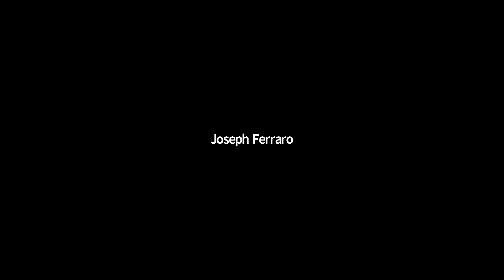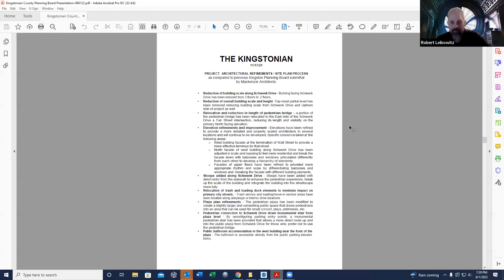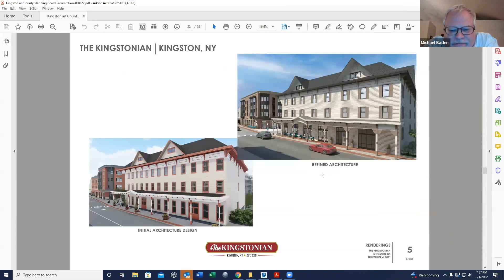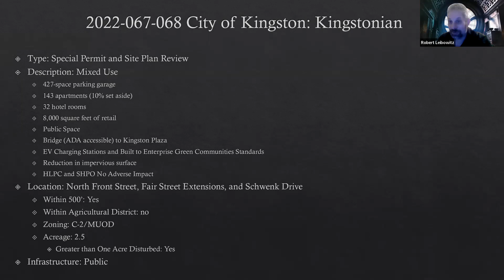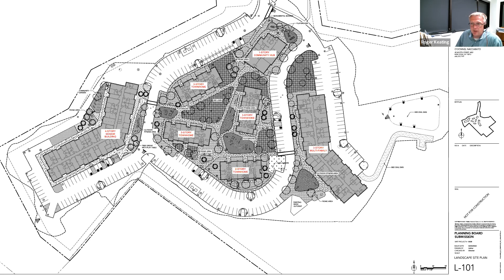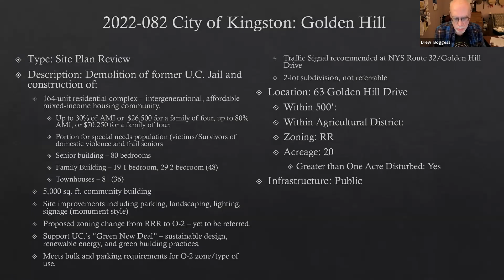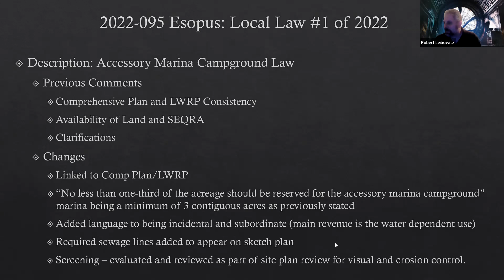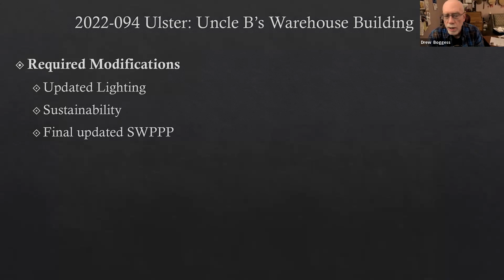June 1st, 2022 Ulster County Planning Board Meeting